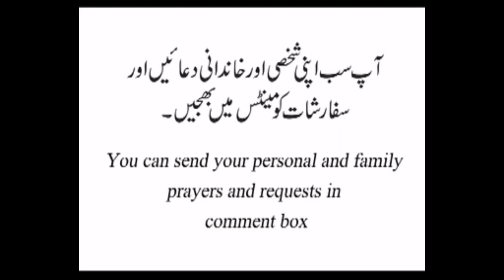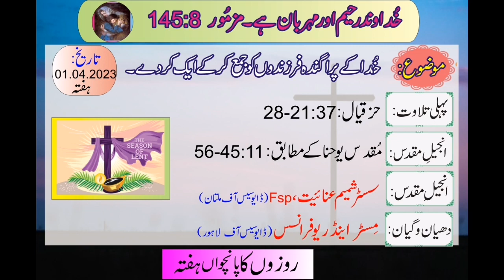Season of Lent | Fifth week of Lent | in Urdu- Hindi | 1.4.2023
Reader: Sr. Shamim Inayat, daughters of St. Paul and reflection by Mr. Andrew Ishaq

Gospel message:
. 1. Many Jewish who had come to console Mary and Martha
for their brother's death
2. They saw who Jesus raised Lazarus from the dead
3. Many of them believed in Him and others were trying to
finish Him
4. They made a plan that it is better one man may die for the nation
not to let whole nation die for one man
5. They were waiting for Jesus if He comes in the temple and
Jesus started to live for a while  in other place with His disciples.

We can see that even today they are people they do not do
work and they want to stop others too